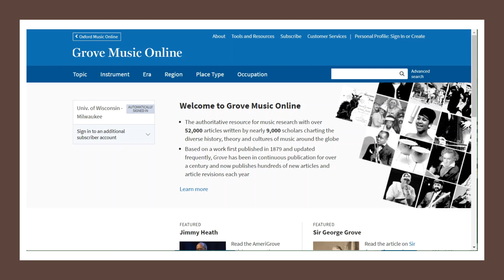Grove Music Online Tools and Resources